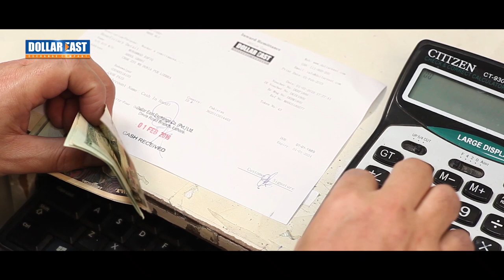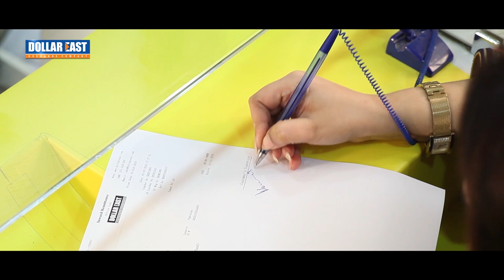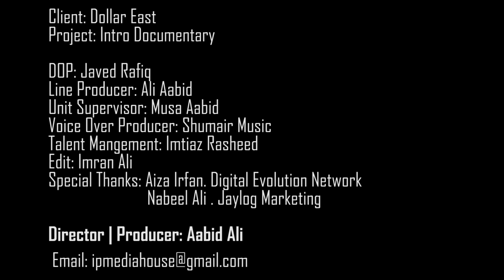Dollar East Money Exchange Company | Intro Documentary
I am a Pakistan based actor | Filmmaker | Voice